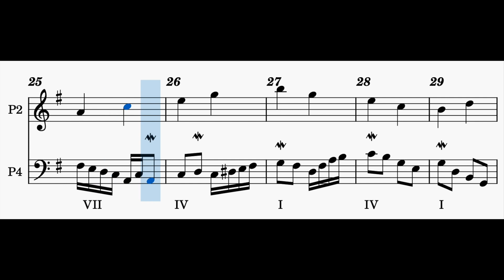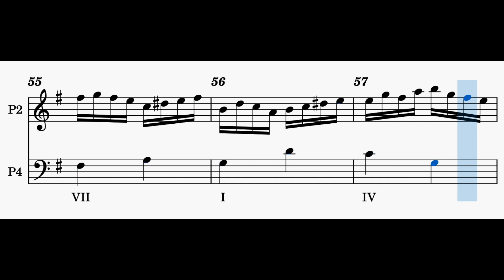20220223 MG Compo 223 1